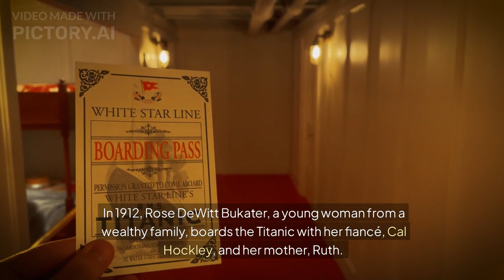Titanic -2 movie